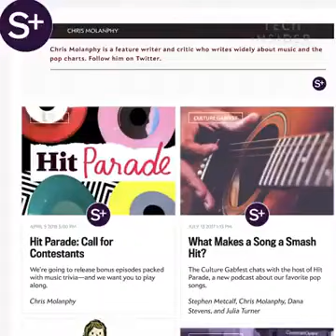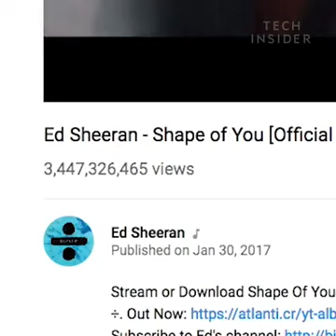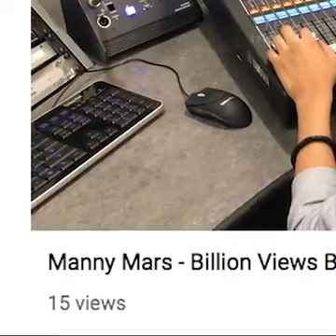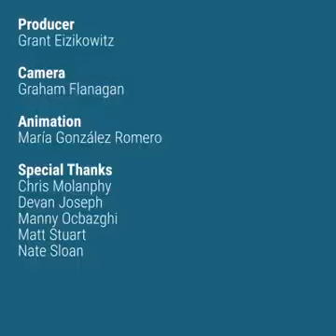How to get 1 Million views in 2 weeks